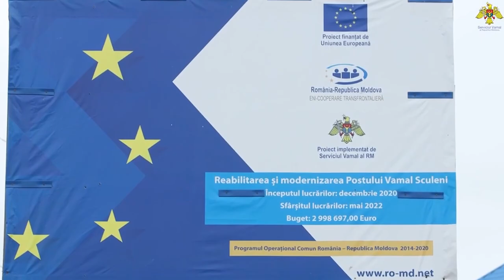Reconstrucția postului vam Sculeni 08 12 22